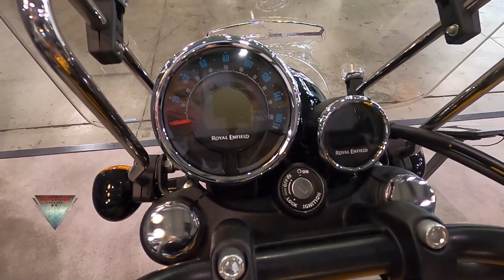2022 Royal Enfield Meteor 350 In Yellow Walkaround EICMA 2021 Milan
2022 Royal Enfield Meteor 350 Motorcycle model filmed at EICMA 2021 Fiera MIlano Rho.

Modello di moto 2022 Royal Enfield Meteor 350  filmato a EICMA 2021 Fiera MIlano Rho.

2022 Royal Enfield Meteor 350 Modelo de motocicleta filmado en EICMA 2021 Fiera MIlano Rho.